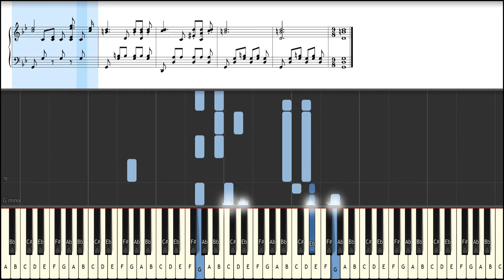Шуберт Серенада фортепиано ноты. Schubert Слушать классическую музыку.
Schubert's Serenade Piano Solo. Вечерняя серенада.
Франц Петер Шуберт (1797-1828) – австрийский композитор. За такую короткую жизнь он успел сочинить 9 симфоний, множество камерной и сольной музыки для фортепиано, около 600 вокальных композиций.
Schubert's Serenade Piano Solo Sheet music for Piano (Solo)